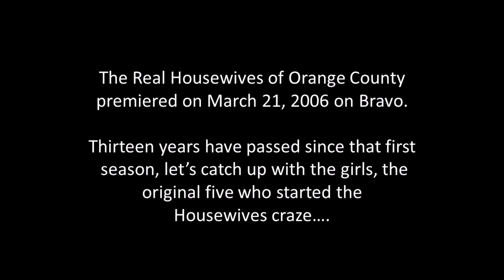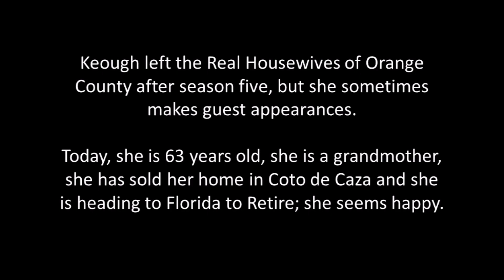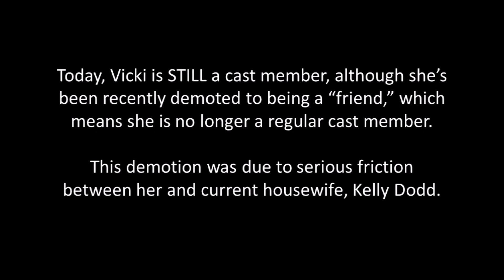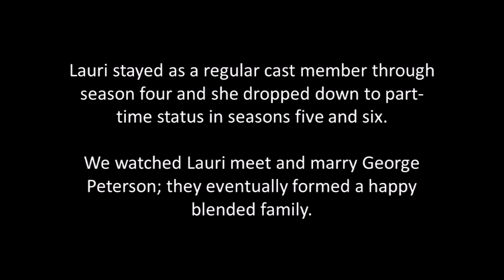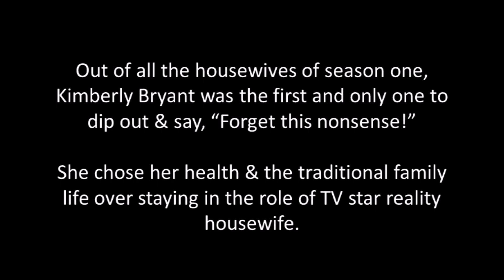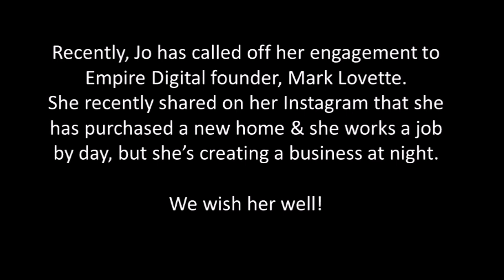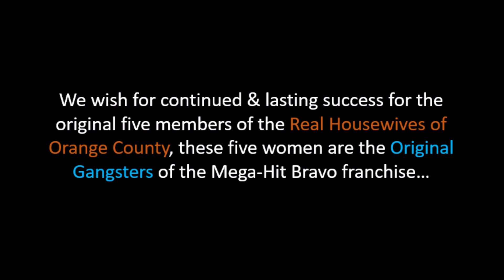The OG Real Housewives - Where Are They Now?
The Real Housewives of Orange County are the Original Gangsters of Bravo TV Real Housewives franchise, the show premiered way back in 2006, in this video we'll catch up with the ladies to find out what they've been doing...